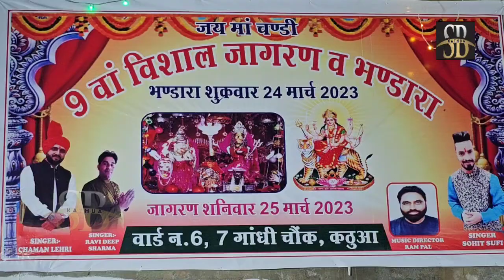कठुआ के वार्ड नंबर सात में महामाई जी के जागरण का किया गया आयोजन